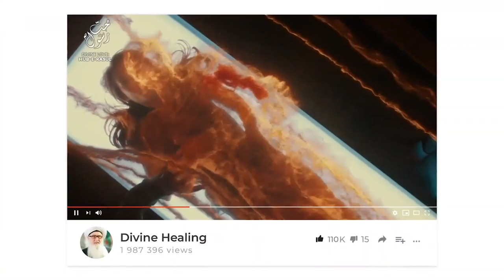Intermittent Fasting Starves the Demon Jinn Inside of You Sufi Meditation Center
Recorded: 20200509

Ramadan Fasting Starves the Satanic Demon Jinn Inside Of You

@0:15  If devils are chained in Ramadan, why are we still being affected by them?
@4:00  What is the purpose of ta'weez (prayer for protection)?